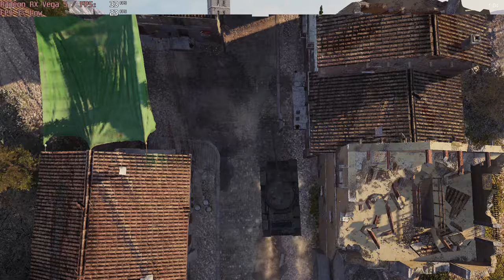🎮 AMD Radeon RX Vega 5 - World of Tanks gameplay benchmarks (1080p)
📈 Average: Min - 175 fps [0:04]; Medium - 32 fps [2:39]

💻 Test Configuration:
• 8 GB RAM
• External Monitor

✅ LaptopMedia.com